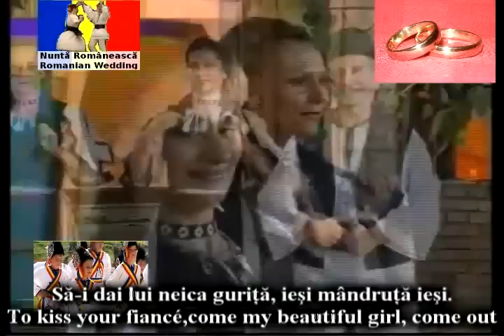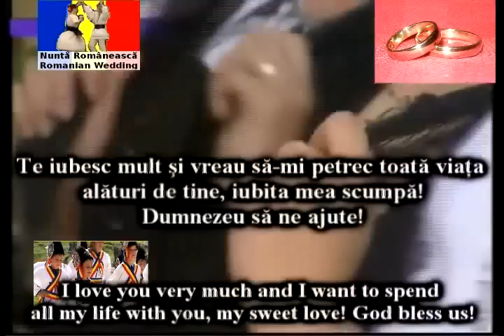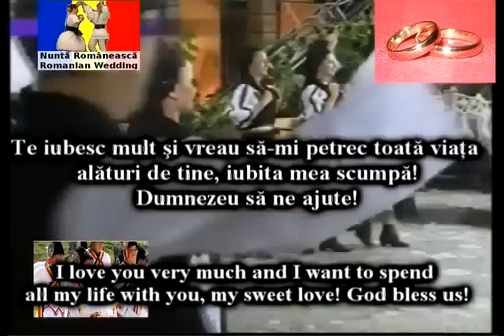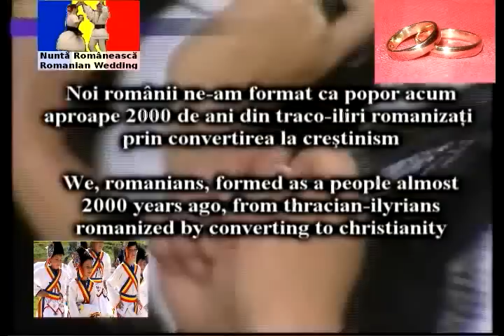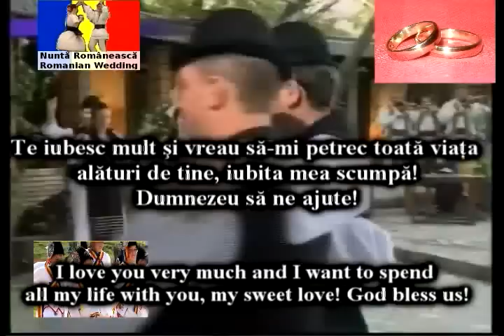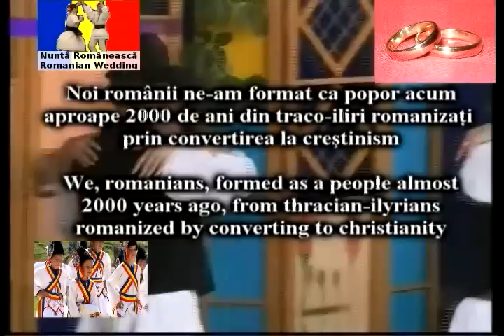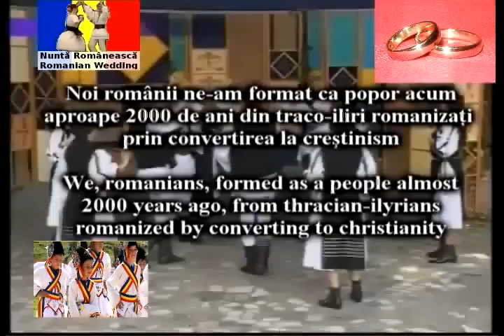harusi ngoma - jadi muziki - nzuri sana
In this channel you can also find many Romanian Traditional Songs

sasa mimi kutumika translator Internet tovuti kwa sababu mimi sijui lugha yako.
amani na upendo kutoka kikristo halisi Romania!

watu Kiromania daima imekuwa kikristo halisi.
sisi, Romania, sumu kama watu karibu
Miaka 2000 iliyopita, kutoka Thracian-illyrians
romanized na kuwageuza kwa ukristo

Lyrics ya wimbo huu

Nakupenda sana na mimi wanataka kutumia maisha yangu yote na wewe, mpenzi wangu tamu!
Mungu awabariki us!

Uiuiu juu ya bonde la muda mrefu, wachungaji kutoka kondoo
lakini sisi si show up, mpaka sisi kupata maarufu ngano ngoma

wimbo mmoja:

msichana wangu wapendwa kutoka N. + o.v_a-ci (mji mdogo Oltenia mchungaji kutoka eneo hilo, Romania) - harusi wimbo na ngoma - kweli Kiromania ngano

msichana wangu wapendwa kutoka n, ov-a + c_i, wewe msichana mzuri,
nini moyo wako kuhisi, wewe tamu msichana,

kwa sababu wakati wangu umefika wa kuoa, wewe msichana mzuri,
na muda wako wa kuolewa umefika, wewe tamu msichana,

(Kuacha - chorus)
kutoka msichana wangu mzuri, toka nje ya mlango,
kwa busu mpenzi wako, toka nje msichana wangu tamu, toka nje,
kwa ishara ya upendo mchumba wako, kuja msichana wangu mzuri, toka nje

oh, I miss you hivyo mutch, msichana wangu tamu,
na Najisikia kama mimi nina kufa kwa huzuni, wewe msichana mzuri,
na mimi kuteseka sana kwa sababu mimi miss you, wewe msichana mzuri,
kwamba mimi kuhisi mimi nina kuwa mzee kijana nje ya mimi.
mpendwa wangu tamu msichana,

wimbo mbili:

huyu mtoto mzuri kutoka kwa wana-kondoo, kuja kukutana na mimi kama unataka
huyu mtoto tamu kutoka kwa wana-kondoo, kukutana na mimi juu ya njia kama unataka
mvulana mzuri kutoka kondoo, kuja kukutana na mimi katika nafasi yetu ya siri.
tamu kijana kutoka sheeps, kuja kukutana na mimi katika nafasi yetu.

wimbo tatu:

Hei, Hei, kijani jani Willow, kuja spring zangu,
kuja spring zangu, kupanda mlima tena
kusikia kuzomewa firs, na kondoo yelling,
na mimi kuwa, na wakati wa usiku na filimbi (filimbi)

wimbo nne:
Hei Hei ... mimi daima kufikiria juu ya kondoo
pia kuimba kwa msichana
kutokana na harufu ya miti ya miberoshi ... Na filimbi ya milima
kwa sababu mimi miss you na ninakupenda, niliandika jina lako kwenye doorstep yangu
kijana wangu mpendwa, pamoja na filimbi yako, Pia wito jina langu
kuja juu, ngoma kwa sababu wewe ngoma vizuri, kucheza kuendelea kama hii